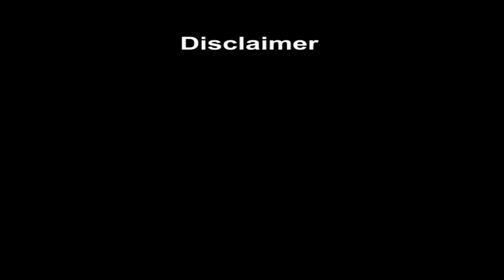Viral Video: స్కూటీలో కోబ్రా .. || New Born Cobra Found Hidden in Vehicle | ABN Telugu